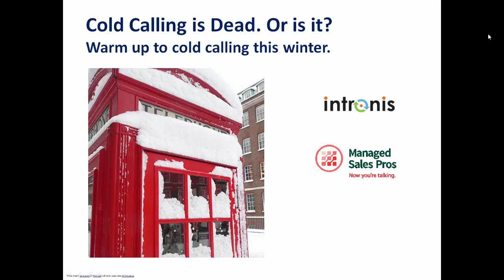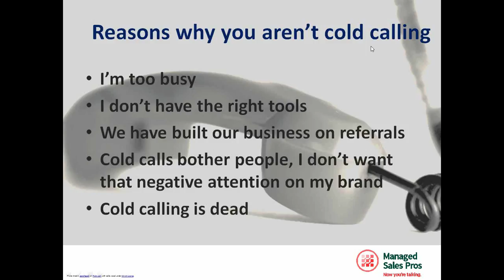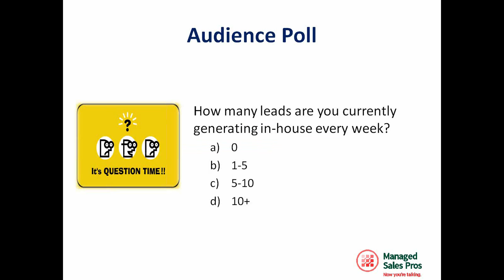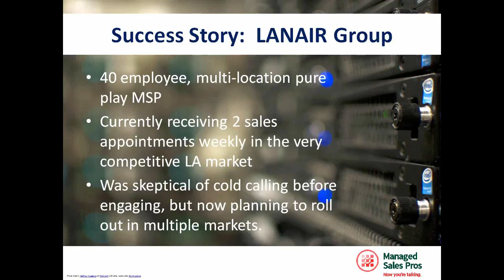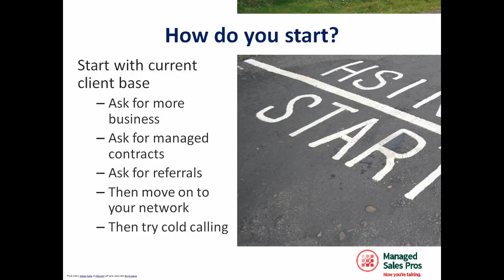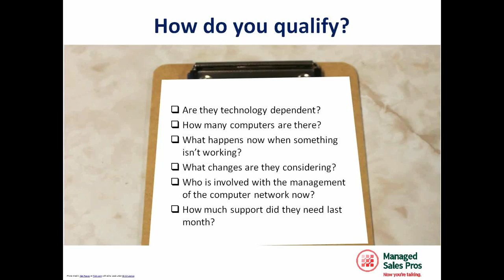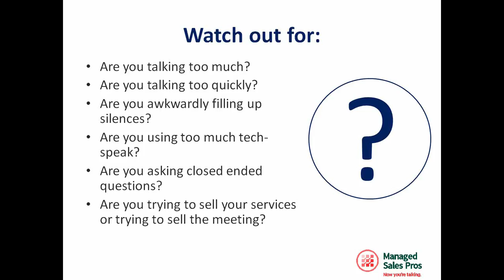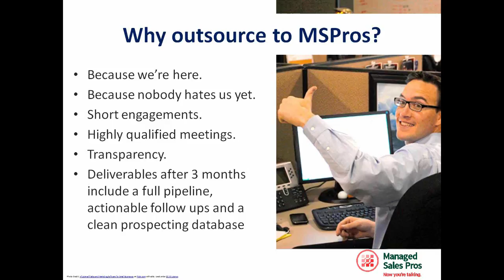Cold Calling is Dead. Or is it?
Many IT providers don’t see cold calling as a viable means of lead generation — and that is great news for the rest of us!

With fewer callers muddying the waters, cold calling is more effective than ever. Those who learn how to do it well find that cold calling is a very cost-effective, efficient, and rewarding way to find new business opportunities.

Watch this replay to learn:
    * Why cold calling will help you win more business
    * Examples of successful managed services cold calls
    * How to start cold calling and avoid common mistakes